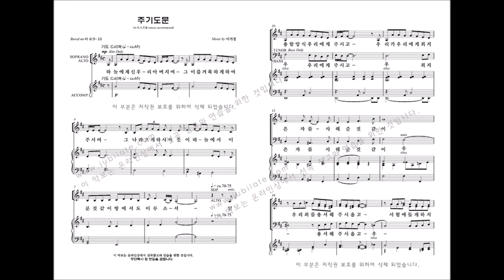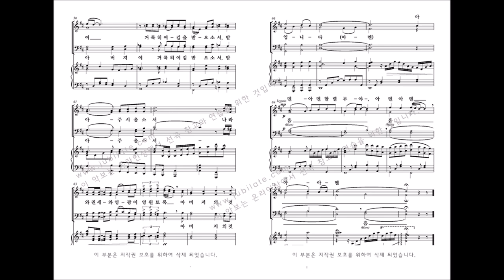[유빌라테] 유빌라테 명품성가 35집 '주기도문' 이기정 작곡